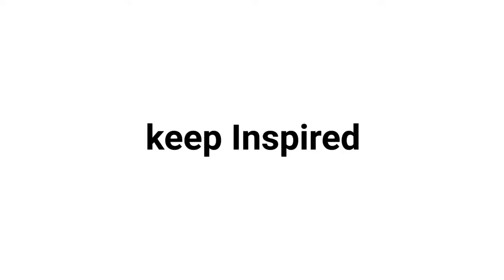Top 10 Best Women's Sandal Brands | women shoe brands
Top 10 Best Women's Sandal Brands In The World.
find out the best:
women shoe brands
women sandal brands